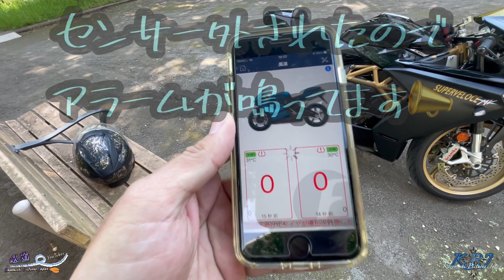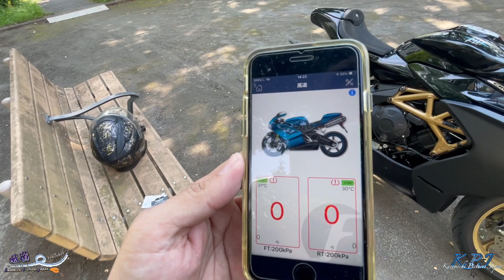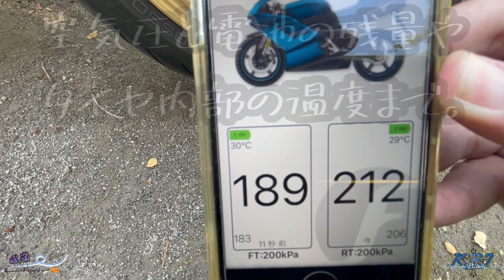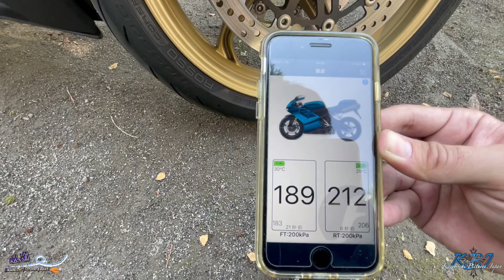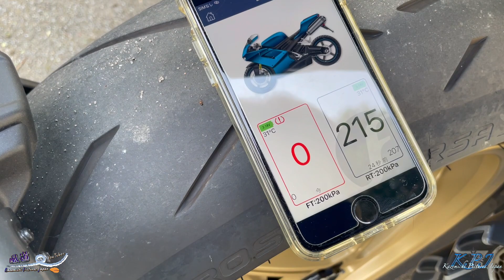【FOBO BIKE 2】バイク乗り必見‼️スマホで空気圧管理❗️こんな商品を待っていた‼️【商品レビュー】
今回、紹介案件としてサンプルをご提供頂きましたその名も「FOBO BIKE 2】。早速、説明&取り付け&レビューをしてみたいと思います。

こんなの待っていた！！お手持ちのスマホで「いつでも」「どこでも」「誰とでも」簡単に24時間タイヤの空気圧(温度)を監視出来る神アイテムです！これがあれば毎回ガソリンスタンドでチェックしなくて済みますね(笑)
特にオートバイの空気圧低下は「命」に直結します。安全には欠かせないアイテム！！
企業案件ですが、何か不満点も言ってやろ〜などと敢えて「粗探し」もしたのですが…。取り付けも簡単だし、デメリットが何も無かったです(笑)
強いて言えば、支払い綱渡り倶楽部の私には「高級品」。という事ですかね(爆)

是非、御検討頂けたら私も嬉しいです。

【今回紹介させて頂いた商品】

【Amazon】

【楽天】